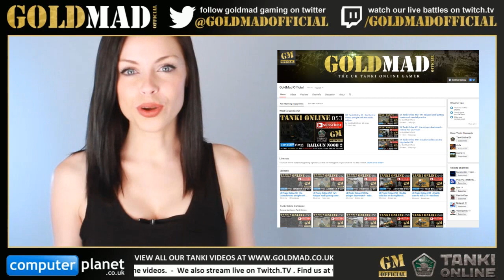Meet the miss tanki online twins 2015 & Welcome to Goldmad Gaming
Welcome to the Official Goldmad Gaming Channel, here on Youtube. As you can tell, we love playing tankionline - and we also love recording the gameplay. We upload new tanki videos everyday - this could be a quick battle,- rank up, exposed hacker - or something completely random.

Thanks for stopping by, and see you on the battle field tankers!

Recorded and edited on the ND 4000 Gaming PC from Computer Planet.  Ready for next day delivery.